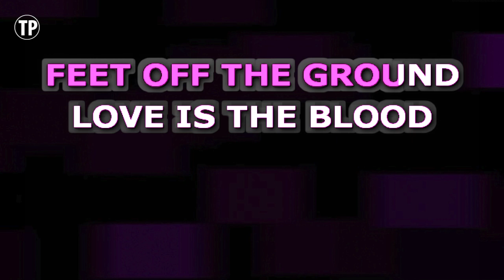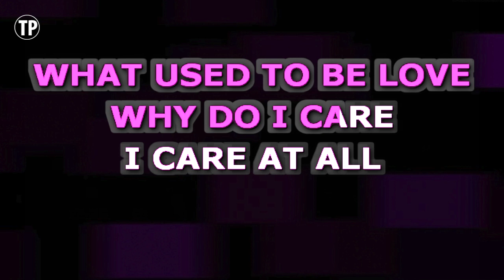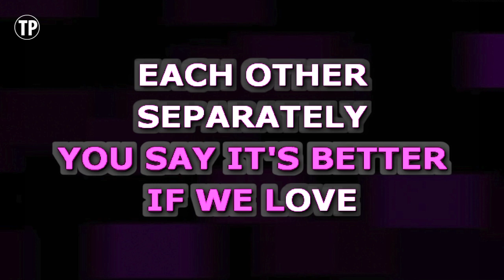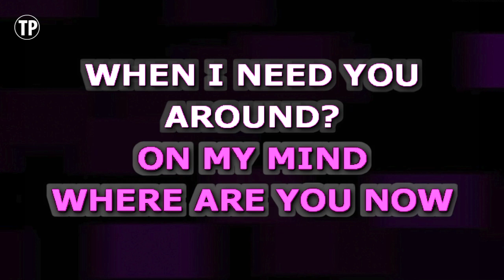Usher - Climax (Karaoke Version)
Enjoy singing along with this Karaoke Version of Climax as made famous by Usher.

Climax is a song originally recorded by Usher. This version of the song has been fully re-recorded and re-arranged by Miguel Galguera

Release Notes:
· Songwriters: THOMAS WESLEY PENTZ, GREGORY MARSHALL, SEAN FENTON, USHER RAYMOND, ARIEL RECHTSHAID
· Publishers: COPYRIGHT CONTROL, SONGS OF SMP, SONY/ATV SONGS LLC, RKEYTEK MUSIC LLC